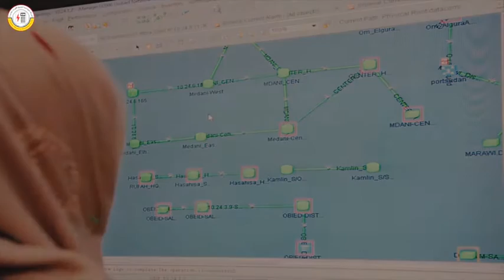عادل ضيف الله _خزان سنار لمحه تاريخية - حزمة ضوء ح 5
حزمة ضوء ح 5